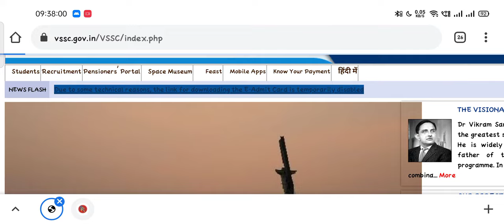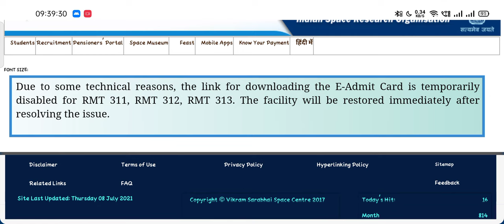ISRO VSSC Exam New Update| Admit Card Download Link Disable| How to Download Admit Card?[In English]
●●●●|| Welcome Friends ||●●●●
ISRO VSSC Previous Year Paper
download link

●●●●|| Improtant News ||●●●●

 It is our policy to provide all genuine updates to our valuable viewers and if you are really like this video and our content then  subscribe our YouTube channel and press the bell icon to never miss any updates and like our video share our video with all of your friends.

●●●●|| Tags  ||●●●●

ISRO VSSC EXAM PAPER
ISRO HSFC PREVIOUS PAPER
ISRO TECHNICIAN B PAPER
ISRO TECHNICIAN B ELECTRONICS MECHANIC PREVIOUS PAPERS
ISRO TECHNICIAN B U R RAO PREVIOUS YEAR PAPER.
ISRO SHAR SDC PREVIOUS YEAR PAPER
ISRO NRSC PREVIOUS YEAR QUESTION PAPER TECHNICIAN B
ISRO exam date 2021 ISRO exam 2021 exam date of how to download ISRO vssc admit card in English how to download ISRO vssc admit card in English
●●●●|| Motivate us ||●●●●

●●●●|| About us ||●●●●